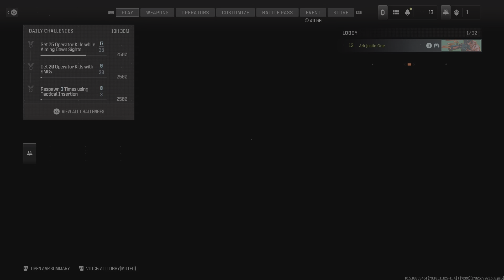Call of Duty Modern Warfare III Team Deathmatch gameplay